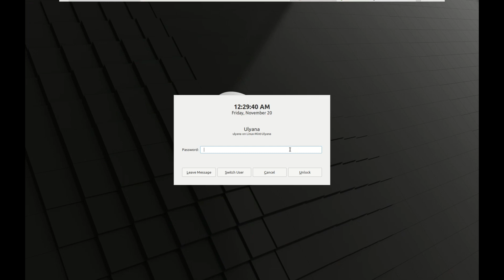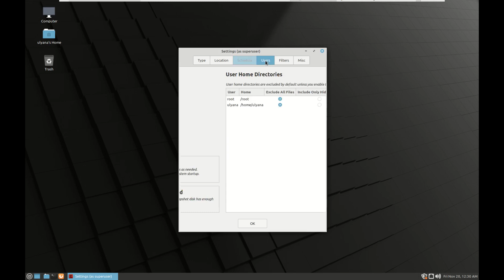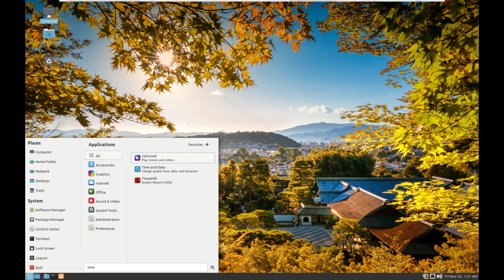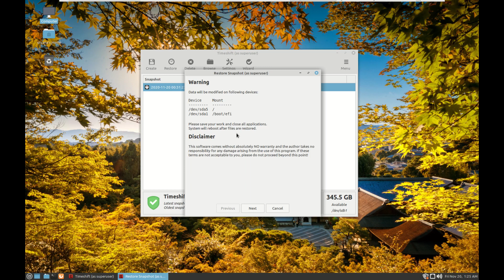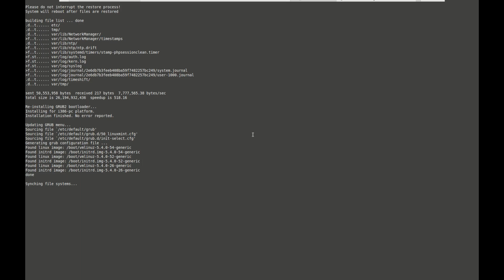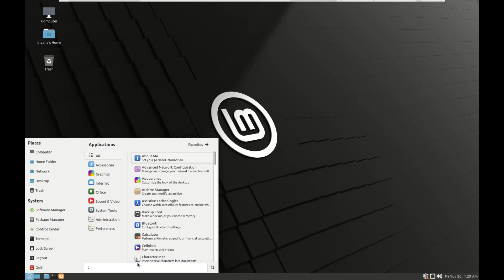How to Backup and Restore Linux System Using TimeShift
Timeshift is an open-source system restore tool that creates incremental filesystem snapshots using either of 2 modes: BTRFS snapshots or rsync+hardlinks.

With it, you can schedule backups at multiple levels using filters and the backups can be restored from Live CD/USB or directly from the system while it is running.

The goal of Timeshift is to maintain the history and integrity of your file system files and settings and not to back up your media files or documents. To do that, you will need a different backup app.